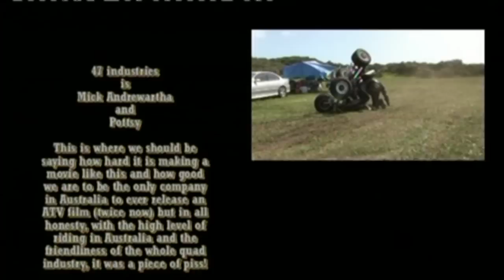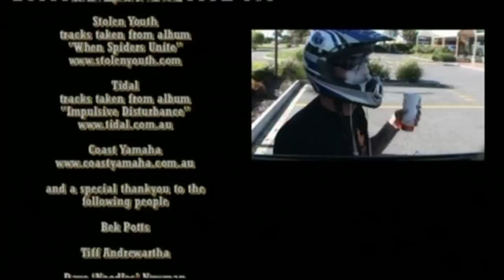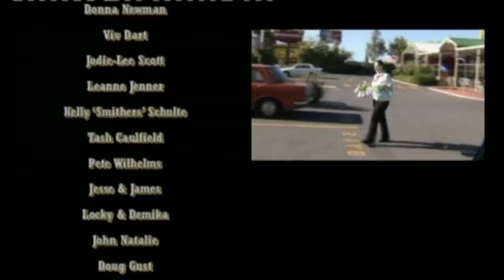Thumb Pump The Movie 11 of 11.wmv